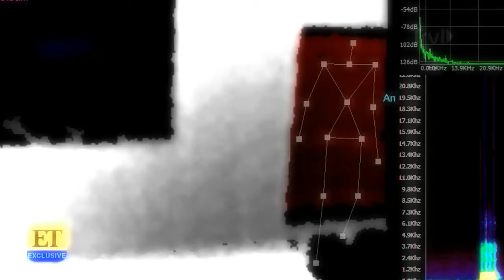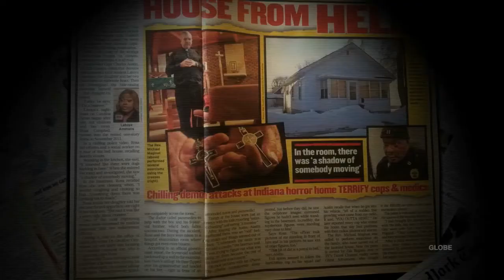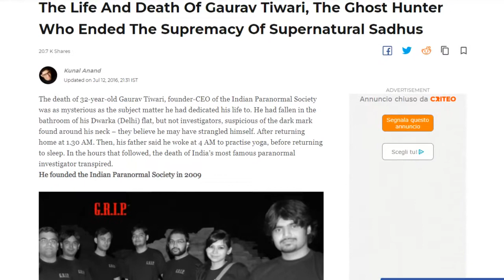The enigmatic deaths of ghost hunters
EREDE documentary: the chronicle of facts that really happened to ghost hunters and paranormal operators in recent years. paranormal, ghost adventures, haunted, paranormal activity, ghost, ghosts, supernatural, ghost caught on camera, travel channel, zak bagans, paranormal caught on camera, ghost hunting, scary, investigation